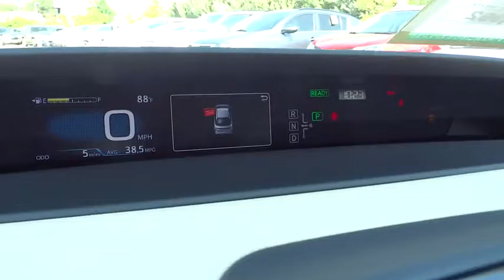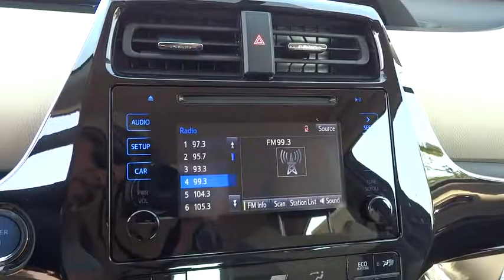2016 TOYOTA PRIUS Northern California, Redding, Sacramento, Red Bluff, Chico, CA G3025875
2016 TOYOTA PRIUS
2016 TOYOTA PRIUS 5DR HB - Stock#: G3025875 - VIN#: JTDKARFU3G3025875

250 E. Cypress Ave.

Introducing the 2016 Toyota Prius! Both practical and stylish! Top features include power windows, tilt and telescoping steering wheel, rear wipers, and air conditioning. It features a front-wheel-drive platform, an automatic transmission, and a 1.8 liter 4 cylinder engine. Our sales reps are extremely helpful knowledgeable. They'll work with you to find the right vehicle at a price you can afford.